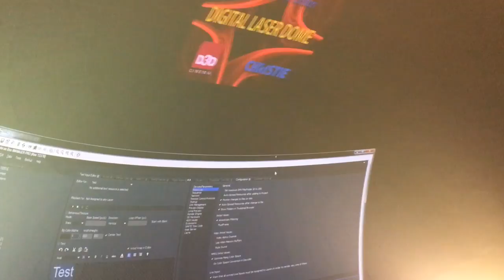New Cleveland Clinic Dome Theater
At the Great Lakes Science Center